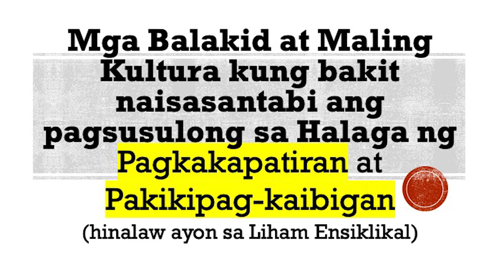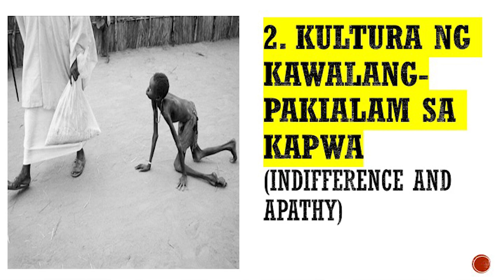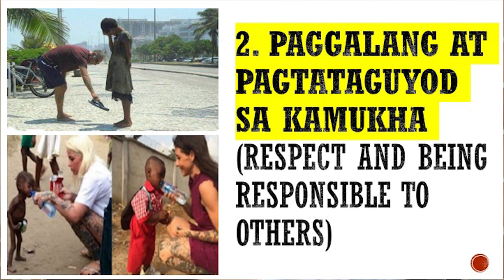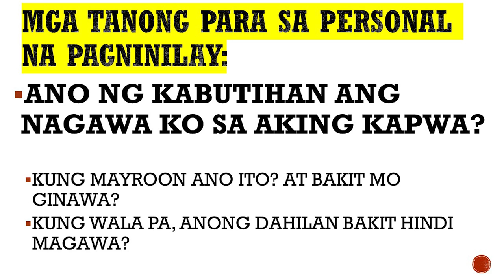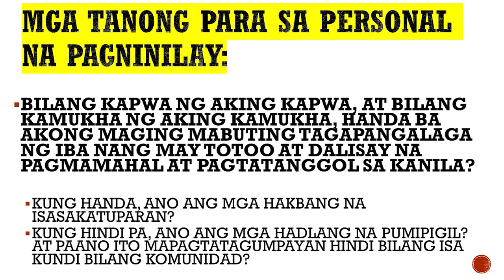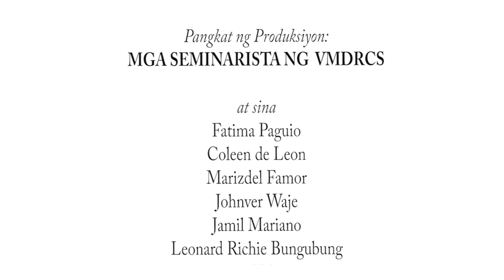Fratelli Tutti_Chapter 1 & 2_Fr. Jason Balan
DIOCESAN REFLECTION ON FRATELLI TUTTI OF POPE FRANCIS
Week of Prayer for Christian Unity

Rev. Fr. Jason Balan

Composer Rev. Fr. Maximo Villanueva, Jr

-Commission on Social Communications

The Roman Catholic Diocese of Balanga
Diocese of Balanga